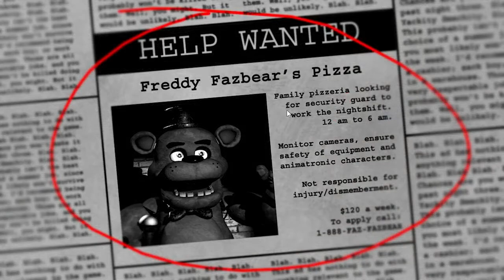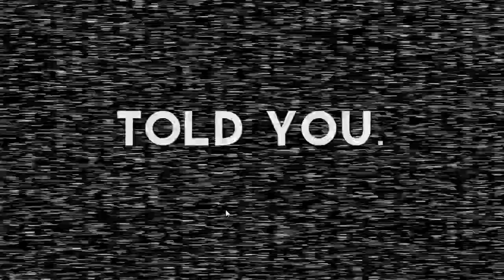"WHY?!?!" Five Nights At Freddy's | Ep1 - Freaky Friday | DestineElf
Hey there! This is my first Freaky Friday episode! This season I'm playing Five Nights At Freddy's. I don't know how I managed to get this episode up considering I have been too scared to play, but somehow I did. Here it is! Enjoy? :P

-- Season 1 is Portal and Portal 2!

-- Season 1 is Five Nights At Freddy's!

OTHER INFO AND CREDIT!

Songs used!

-Fire In Your Eyes and Diamonds - Stewrat (stewrat.bandcamp.com)